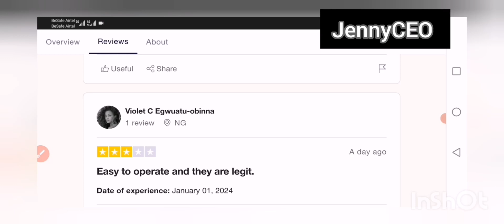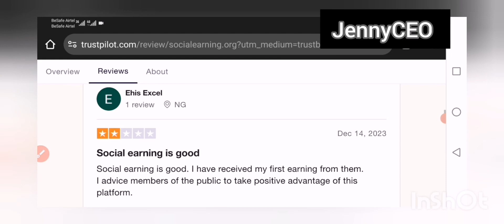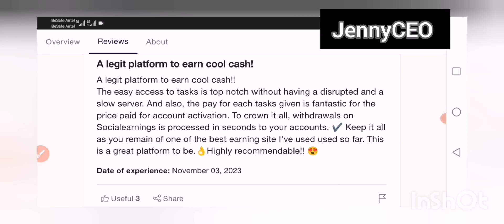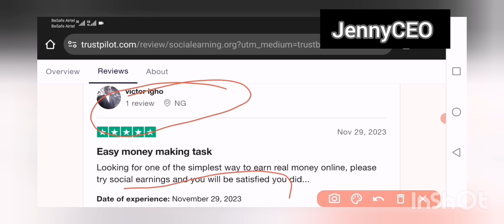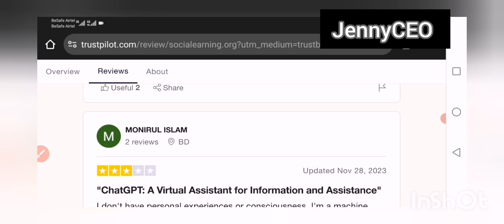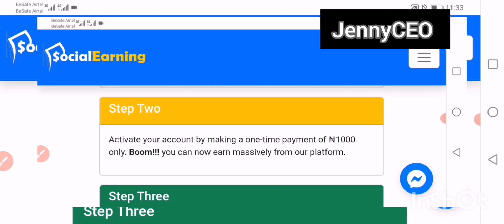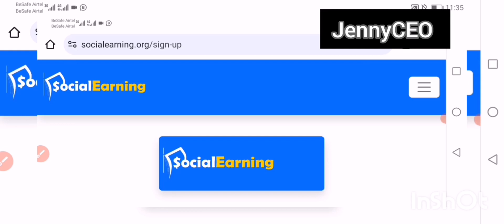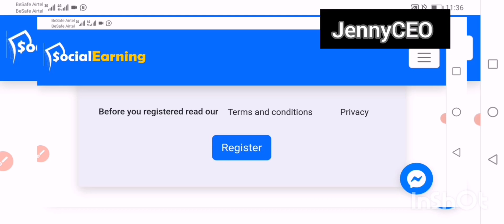CASH OUT IN FEW MINUTES DIRECTLY TO YOUR BANK ACCOUNT WITH THIS LEGIT WEBSITE/MAKEMONEYONLINE💯💯💯💯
Have you been looking for a legit website to earn and cash out directly into your bank account? Worry no more and watch the video till the end to be convinced and get started immediately

Click on the link to register immediately
It's working